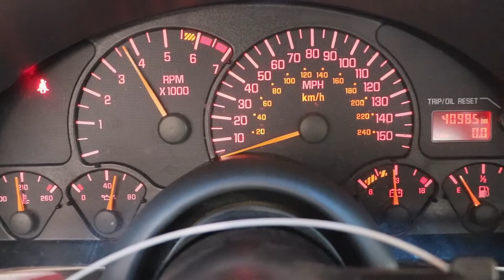1999 Trans Am LS1 V8 Automatic ONLY 40K Miles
$6495.00 SHIPPED - 1999 Trans Am LS1 Engine Drivetrain w/ 4L60E 4-Speed Auto Trans 330HP 40,985 Miles!
What is included:
    Complete 1999 LS1 5.7L 346ci Engine w/ only 40k miles (Intake to Oil Pan)
    4L60E 4-Speed Automatic Transmission
    Automatic Pedals
    Complete Engine Wiring Harness
    ECM Computer
    Complete Front Accessories w/ Brackets and Bolts
    Starter